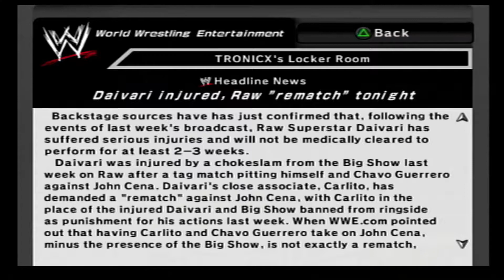WWE SVR 2007 - SEASON MODE - EP2 - PS2